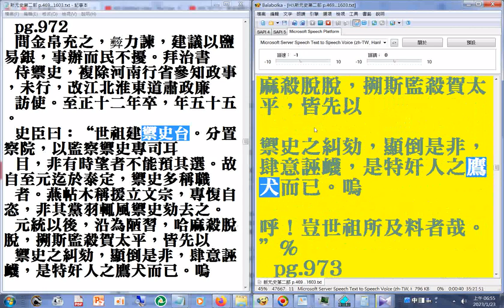史臣曰：“世祖建御史台。分置察院，以監察御史專司耳目，非有時望者不能預其選。故自至元迄於泰定，御史多稱職者